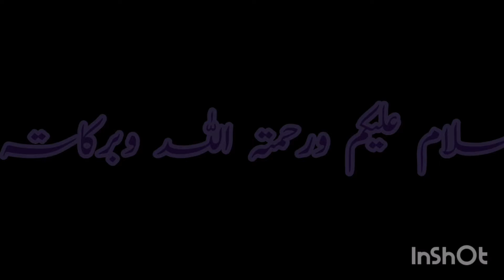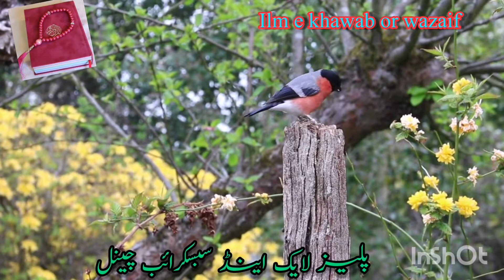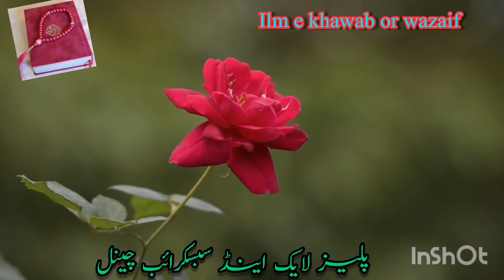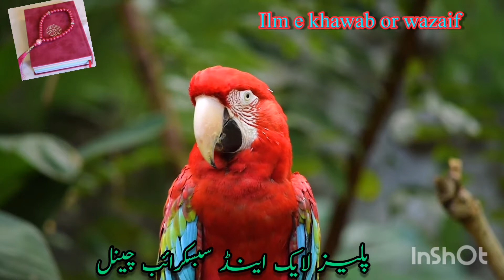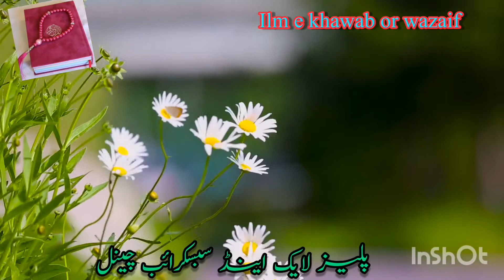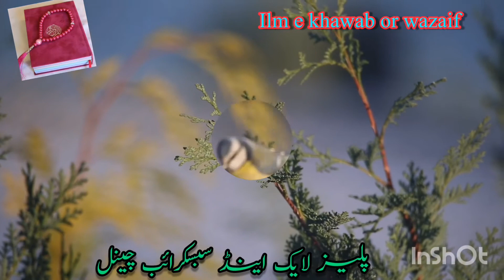khwab Mein Bal Dekhna||khwab Mein Bal Dekhna Ki Tabeer||Khwab Mein Bal Lambhy Dekhna||Hairs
Like Subscrib And Shair My Channel

YOURS Queries